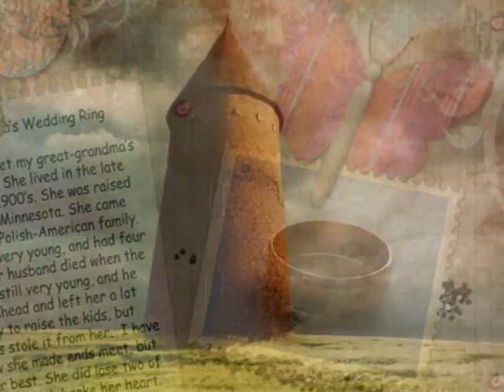Ta Raftika tis Giagias - Anna Vissi (1980)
Anna Vissi sung this song in 1980 for a record for kids. Music: Sakis Tsilikis, Lyrics: Giannis Kalamitsis. (the kids photos are made by the talented photographer Julie Harris